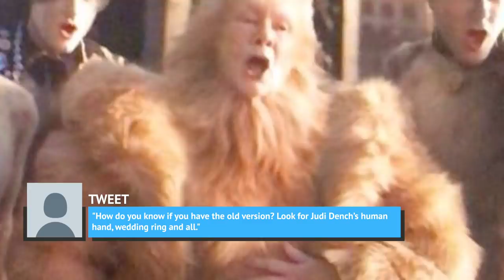Why Cats Bombed At The Box Office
Andrew Lloyd Webber’s Cats is arguably one of the best musicals of all time. It’s why when it was announced that it would finally be made into a feature film, fans of the musical were thrilled.

The production cast the who’s who of Hollywood and the music world. A-list stars like Dame Judi Dench, Idris Elba, Taylor Swift, Jennifer Hudson, and Sir Ian McKellen were part of the all-star ensemble cast. The movie was even directed by acclaimed filmmaker Tom Hooper.

However, the final result of the movie proved to be less than desirable. Here’s why cats bombed at the box office.

Box office bummer | 0:00
Teaser trailer of doom | 1:41
Insane production turnaround | 2:44
The dismal reviews | 3:48
That patch, though | 4:39